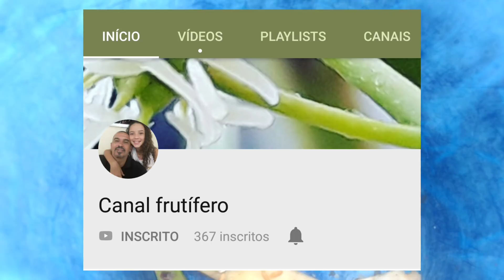rato de frutas timbu + composteira !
👉aproveite pra me seguir no instagram:
👉 Curta também minha página no facebook:

Olá pessoal Bom dia ou boa noite sejam bem vindos no canal aqui você vai aprender de tudo sobre estaquia enxerto adubação alporquia e etc